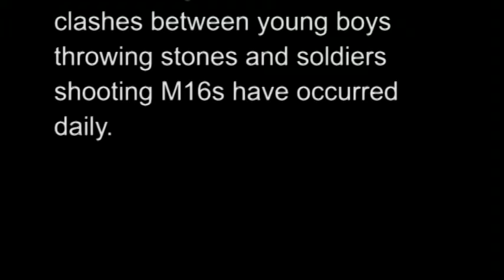Clash at Qalandia Checkpoint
In the summer of 2004, Palestinian, international and Israeli activists held a two-week march along the path of Israel's Apartheid Wall, which was being constructed on confiscated Palestinian land. On August 18, the activists came to the end of the march - Qalandia checkpoint, which divide the Palestinians in the West Bank from their capital in East Jerusalem. Watch what happened.